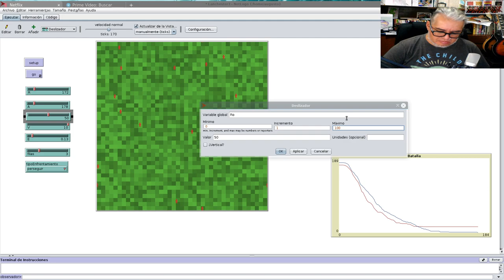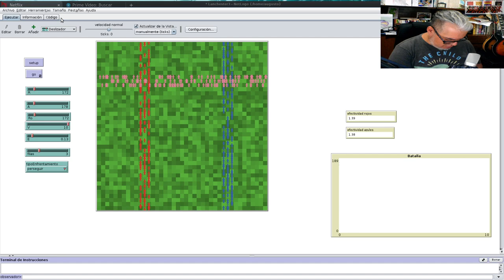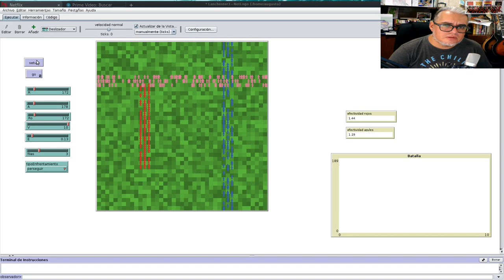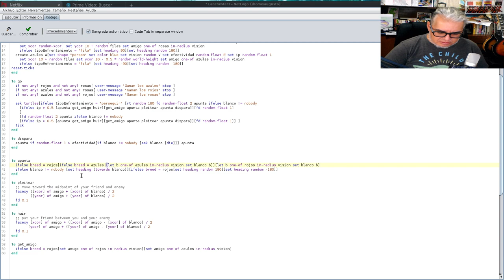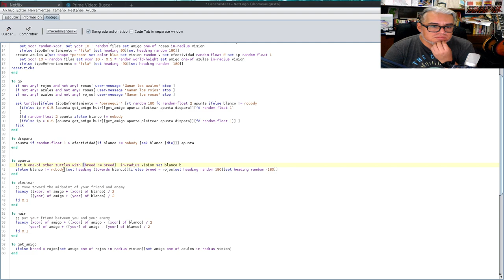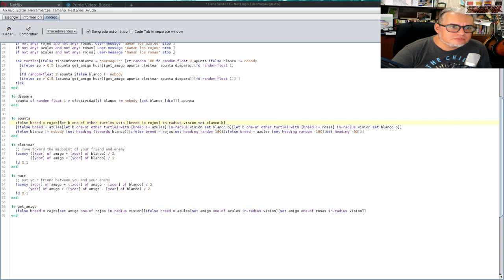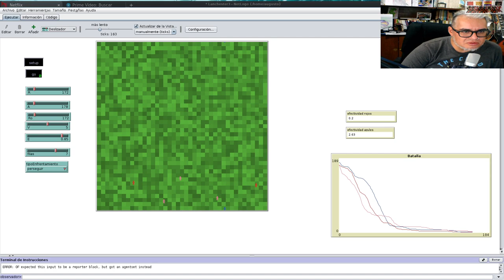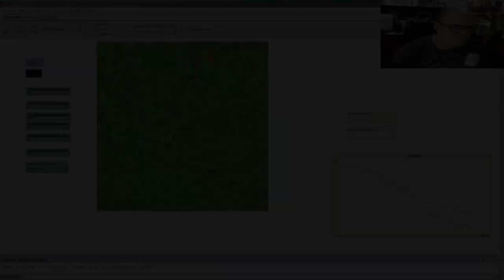Combate Sesión 36 Combate a 3 bandos en NetLogo